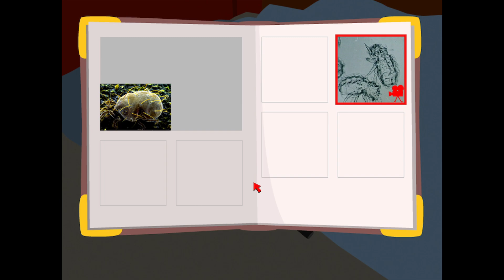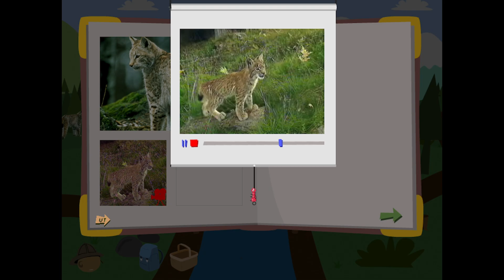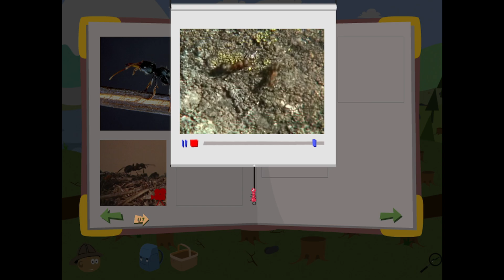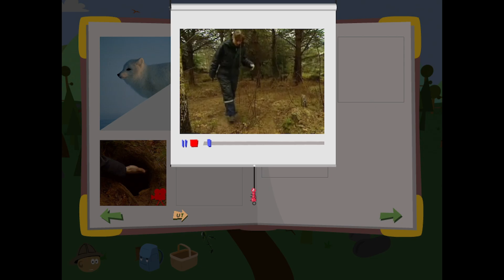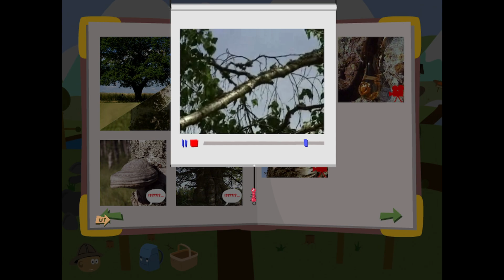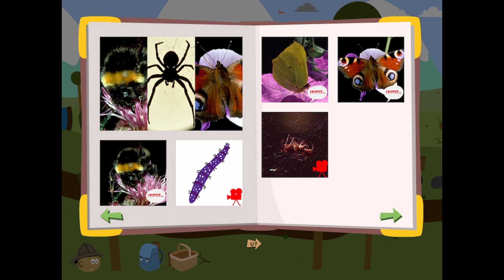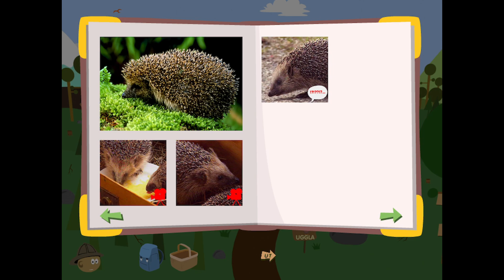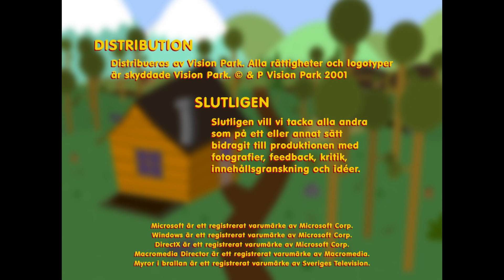Myror i Brallan 2001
Svenska röster görs av: Evamaria Björkström-Roos, Kalle Brunelius, Fredrik Dolk, Malin Johnsson, Christer Lindberg, Jan Nygren, Anders Sundelin, Elin Wålstedt och Birgitta Öström.